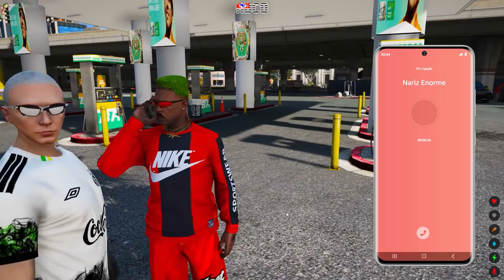GTA 5 ROLEPLAY BRASIL - FUI PRES0 ILEGALMENTE! - (12ª TEMPORADA EP 27)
Fala pessoal, bora assistir GTA 5 ROLEPLAY BRASIL - FUI PRES0 ILEGALMENTE! - (12ª TEMPORADA EP 27)